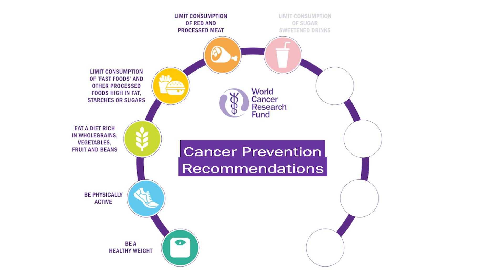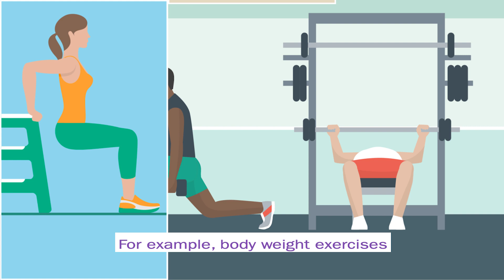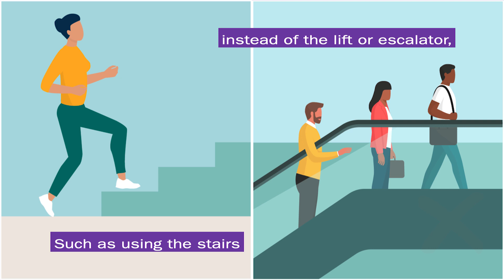Physical Activity Recommendations | WCRF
Being physically active can help to protect against cancer, improve your long-term health and help make you feel great. Physical activity, when combined with a healthy diet, can also help you to manage your weight